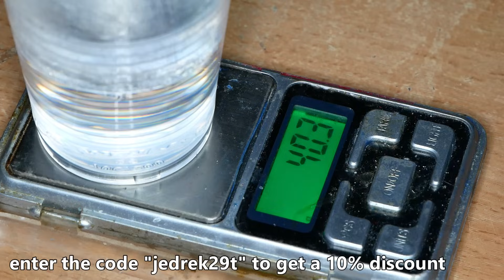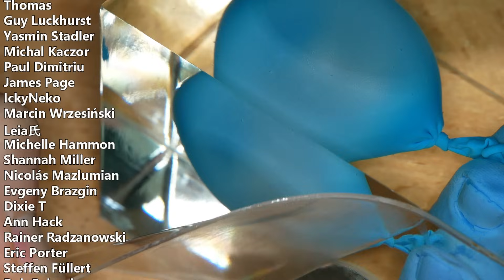Water Balloon 🎈 in Epoxy Resin. Will it EXPLODE? 💥🧨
Let's check how the balloon will behave in epoxy resin

Let's Resin:
Bubble removal machine
      I use epoxy Let's Resin. You can buy with the code:
             - "jedrek29t10n" for everything else
             - "jedrek2024" for molds & tools
Epoxy Resin (US store)
Epoxy Resin (UK store) Code: Jedrek24UK

LOFTly Store - Personalized wooden decors and ornaments